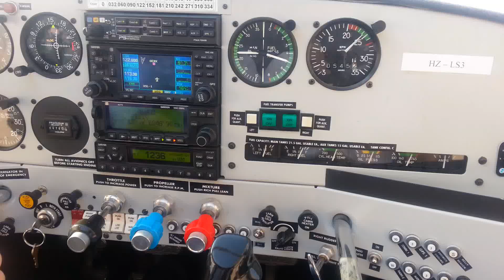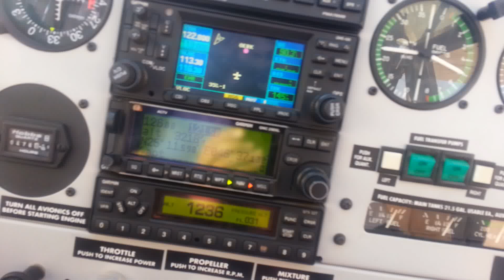Maule MXT7-Captain Hassaan Issa